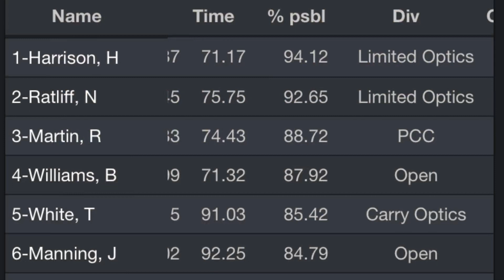Kettlefoot USPSA 4/20/24 Carry Optics Win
Glock 47
Trijicon SRO
Apex trigger
Boaz Ammunition 160grain